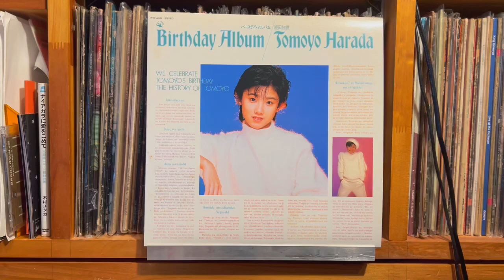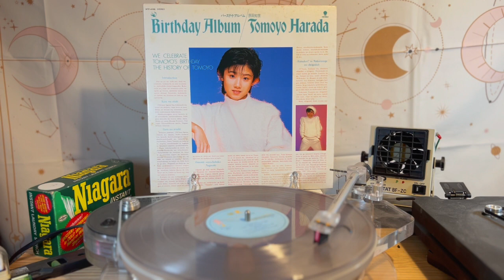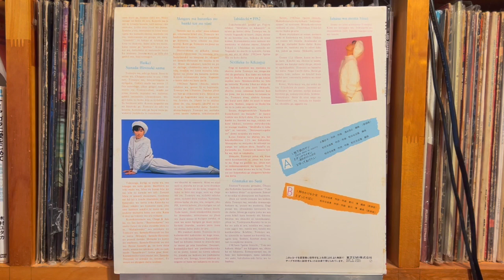ダンデライオン ~ 遅咲きのたんぽぽ - Tomoyo Harada = 原田知世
Tomoyo Harada - Birthday Album
Eastworld （Japan） WTP-40188　Mini-Album, Clear   1983年

Pioneer DJM-300-S
Korg DS-DAC-10R
1280bps